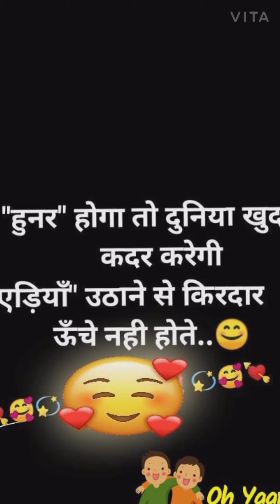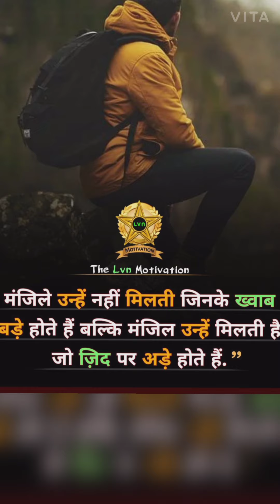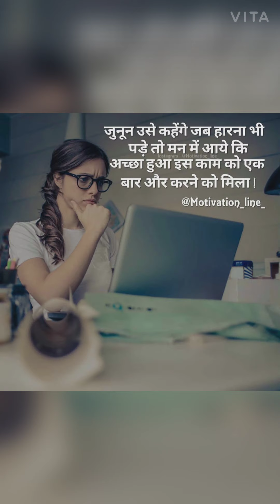🔥🔥 यह मत कहो खुदा से| IRS MOTIVATION STATUS VIDEO | IAS DREAM !! UPSC STATUS ANAMTA KHAN SONG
Ye mt kho khuda se

Song sung by :: Anamta khan

composed by : Anamta khan

welcome to my Motivational chanal IAS DREAM 🔥🔥

ias_dream_🔥__upsc

Ias Motivational Status Video
Ias Motivational chanal
Ias mukhya pariksha
Ias prarambhik pariksha
Ias Motivational Status Video in Hindi
Ias full form
Ias mukhya
Ias Motivational story
Ias exam pettarn
Ias WHATSAPP STATUS

Upsc_Motivational_song Status
Upsc Motivational Video Status.
Upsc whatsapp status
Upsc full form
Upsc exam pettarn
Upsc Motivational chanal
UPSC Motivational story
Upsc hindi
Hindi upsc
Upsc ias Dream

Lbsnaa
LBSNAA STATUS
LBSNAA Motivational Video
LBSNAA STATUS UPSC
LBSNAA STATUS VIDEO
Lbsna upsc ias
LBSNAA Motivational Status
LBSNAA song
LBSNAA Motivational Status Video
LBSNAA Motivational chanal
LBSNAA Motivational Video
LBSNAA whatsaap status
LBSNAA STATUS
LBSNAA Motivation
LBSNAA 😍😍
LBSNAA PICTURES COLLECTION
LBSNAA

🎯Anatma khan song : ye mt kho khuda se

I m big fan of you 😊☺️

       Disclamer